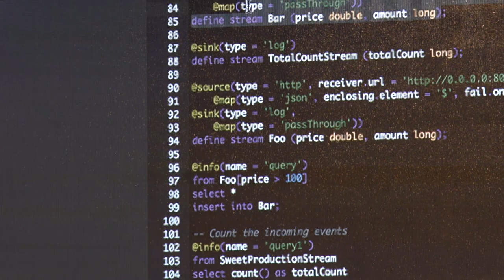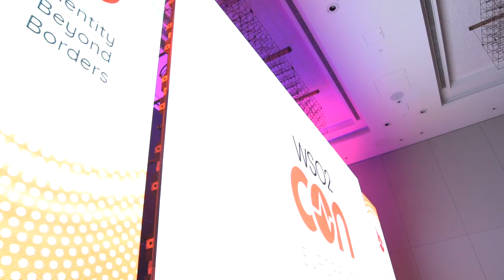WSO2Con EU 2018 - Highlights